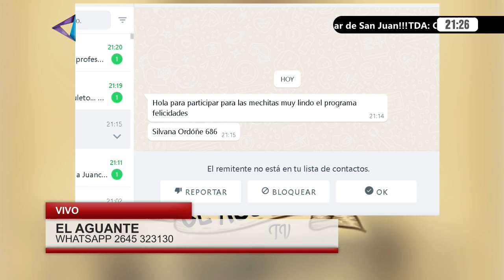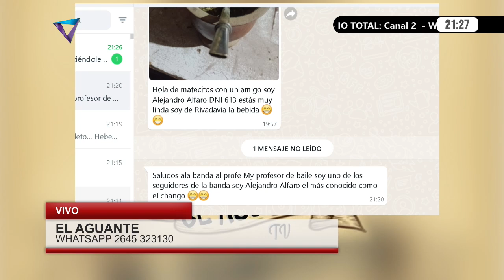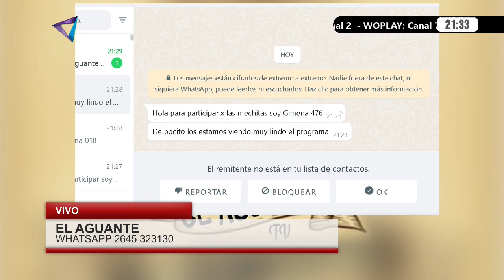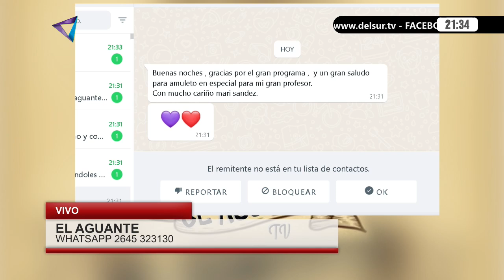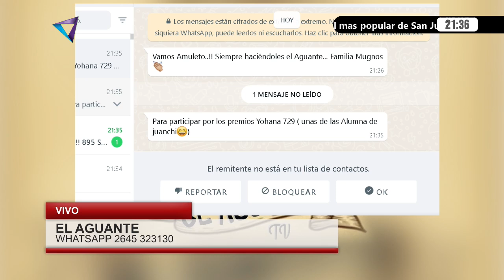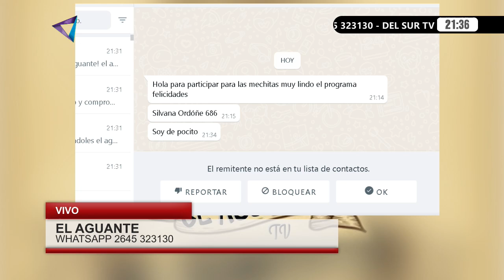EL AGUANTE - DEL SUR TV - 13 marzo 2023